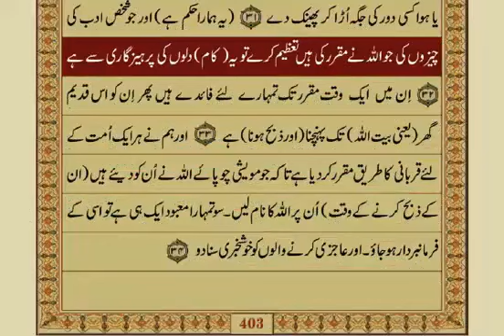22 - Surah Hajj - Aayat No. 23-33 / 78